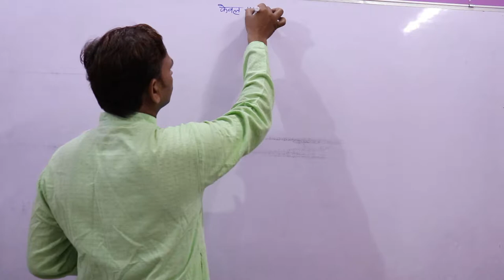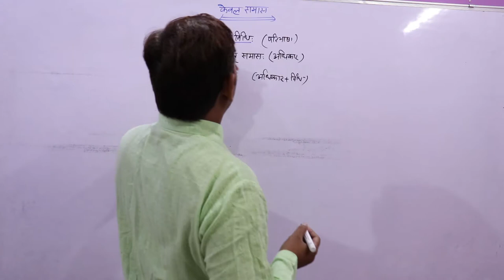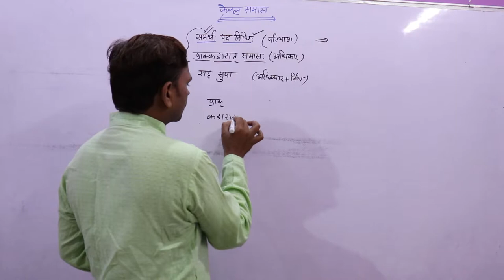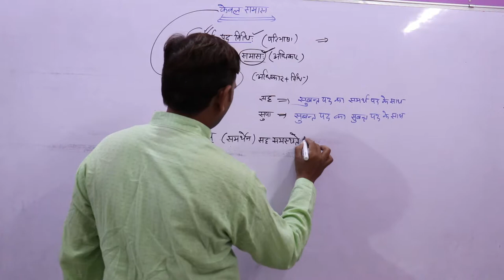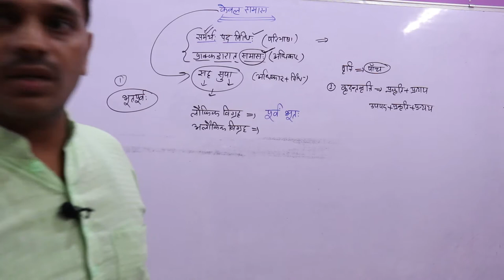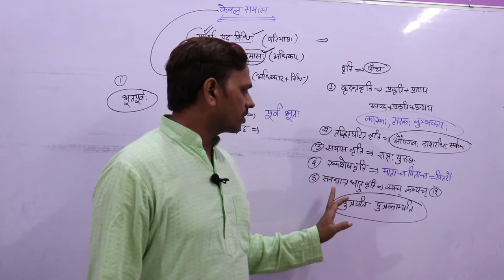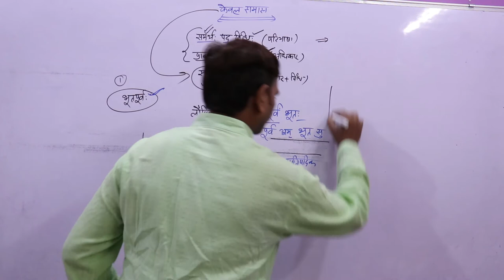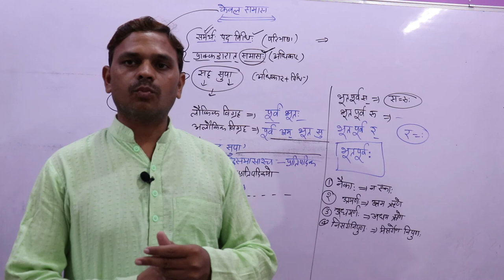Samas, Samas In Sanskrit ,Sanskrit Vyakaran,keval samaas, समास--02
नमस्कार मित्रो,